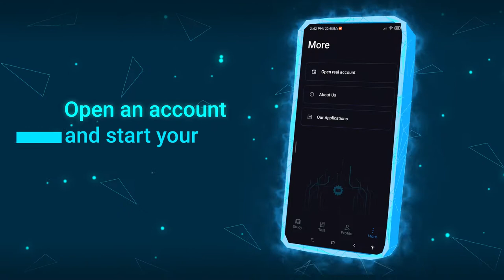Crypto Learn – your guide to the world of virtual currencies and crypto news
Crypto Learn - the best application for study everything about the cryptocurrency world

Crypto Learn will help you become a professional market player
For those willing to check their knowledge and gain self-confidence, app developers have created special training courses. The training section features lessons that take only 10 minutes to complete.
Cryptolearn training courses include the following topics:
– blockchain and bitcoin
– all about blockchain technology
– basic features of blockchain
– difference between bitcoin and altcoins
– latest cryptocurrency news and analytics
– definition of ether
– ways to yield profits from investing in ICO
– concept of cryptographic keys and digital signatures
– Cryptocurrency Airdrop
Miner’s Compendium, an additional section of the app, will help you understand the essence of the cryptocurrency market and assess the pros and cons of trading virtual money.
Welcome to the world of cryptocurrencies with CryproLearn!
The current cryptocurrency market is like a new sports car, while a crypto trader is like a confident driver behind the wheel of his car.
The CryproLearn mobile app will help you increase your trading activity. Knowing the laws of the cryptocurrency market, you will keep up with the latest trends!